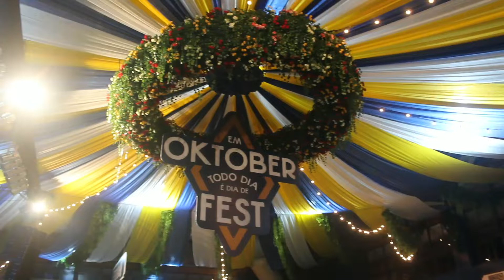Oktoberfest Blumenau 2018 - Danças Folclóricas - G. F de Badenfurt - Blumenau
Apresentação folclórica, na noite do dia 16  de outubro de 2018 - Parque Vila Germânica - Setor 4 - 2:00h - Grupo Folclórico de Badenfurt - Blumenau.